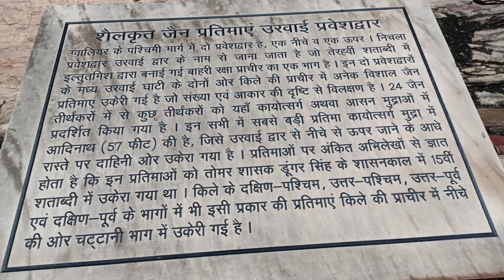Urwai Gate Gwalior